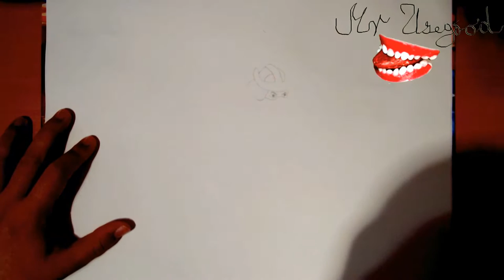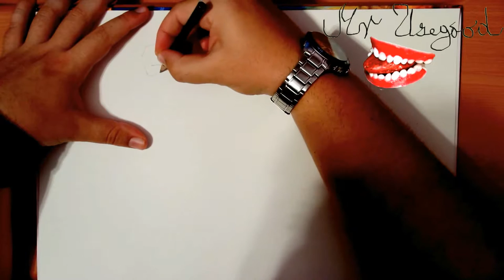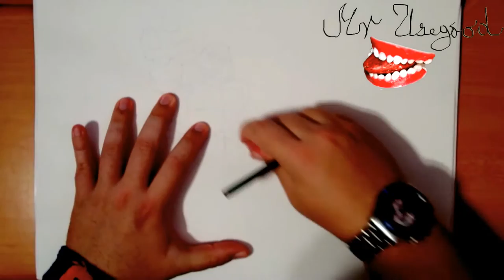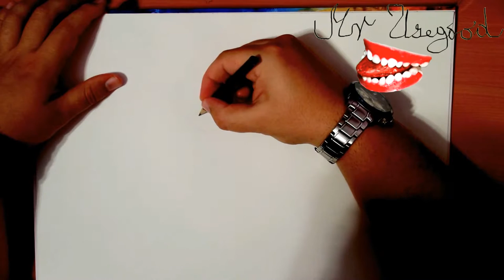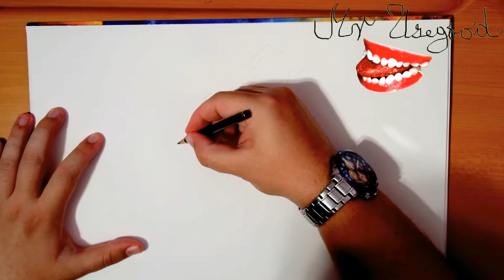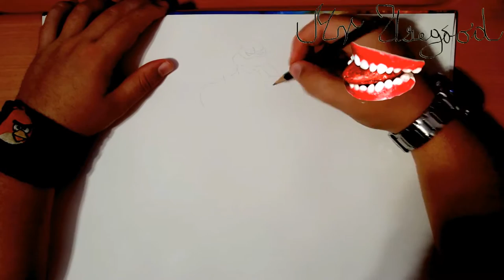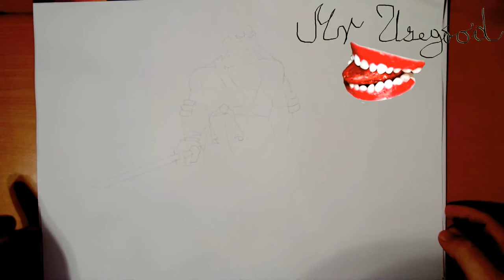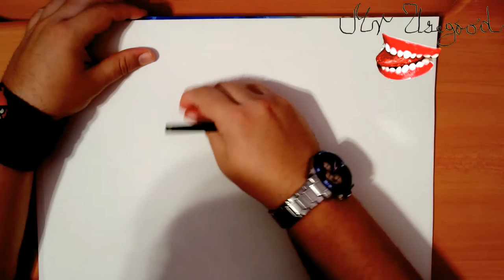How to Draw TMNT Characters Step by Step: RAPHAEL, LEONARDO, MICHELANGELO, DONATELLO, SHREDDER,color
How to Draw Teenage Mutant Ninja Turtles TMNT Characters Step by Step Easy: RAPHAEL, LEONARDO, MICHELANGELO, DONATELLO and SHREDDER for Beginners and color